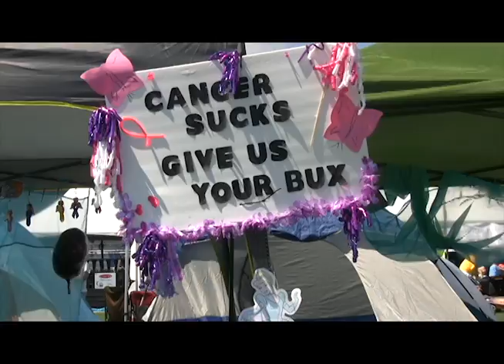Relay for Life 2012 Recap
Lane Blood Center was at Relay for Life in July 2012. Blood Donation is very important to many types of cancer therapy and can often times be the difference between relapse and recovery.